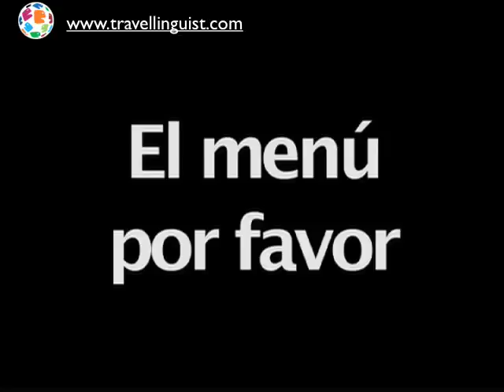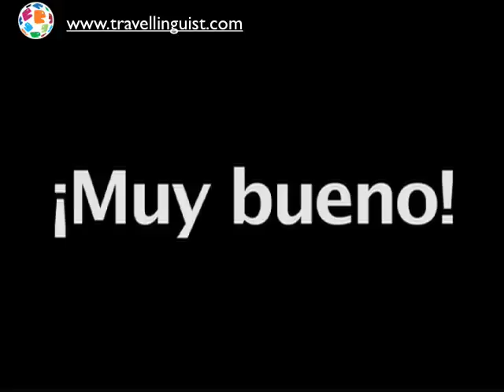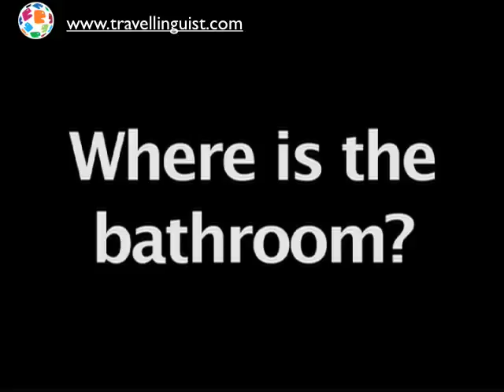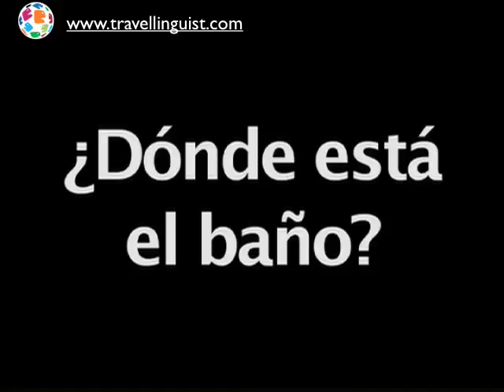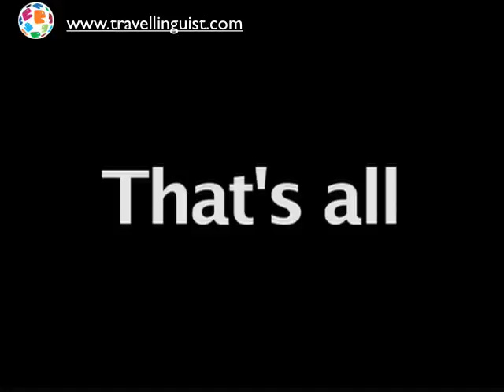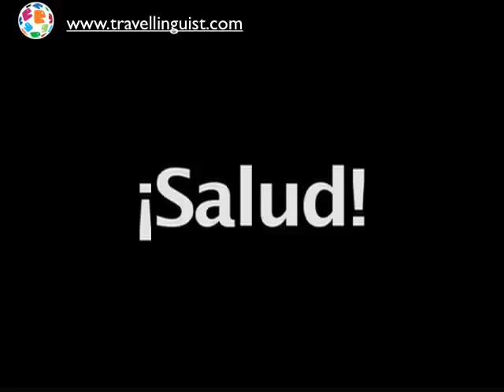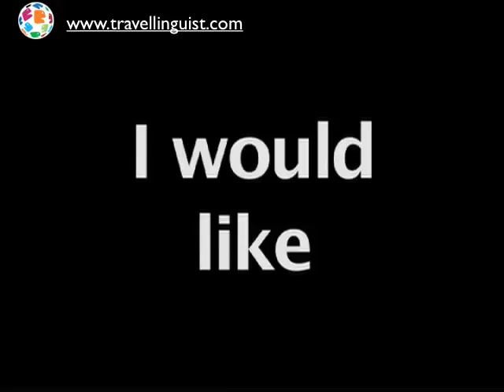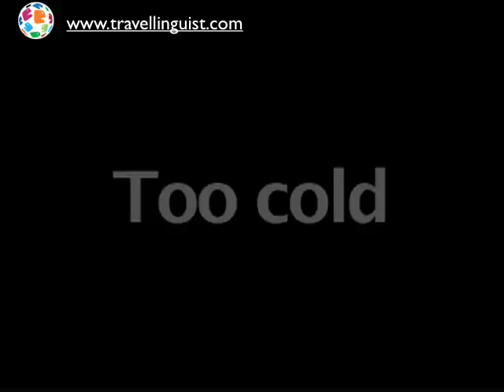Spanish 101 - Dining - Level One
Learn Spanish with The Travel Linguist.  This is Spanish 101 - Dining - Level One.